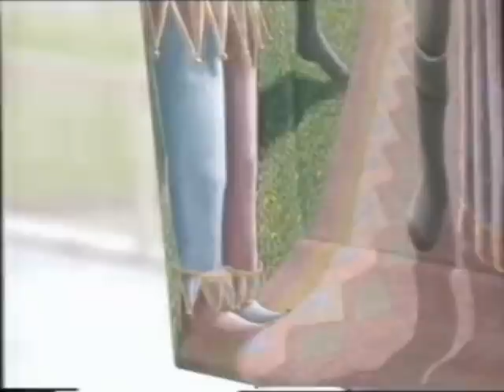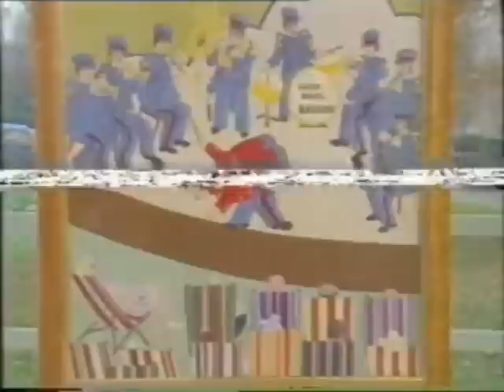Eric Lister from Portal Gallery, on Pebble Mill in the early 1980s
In early 1980 the great late Eric Lister appeared on BBC's Pebble Mill TV programme talking about paintings by artists from Portal Gallery in London.

Talking about  paintings by Fred Aris, David Cheepen,Peter Lawman, Beryl Cook, AW Chester, James Grainger and PJ Crooke  ,